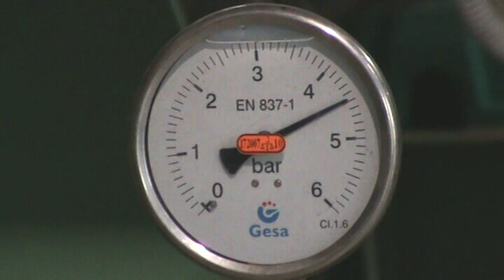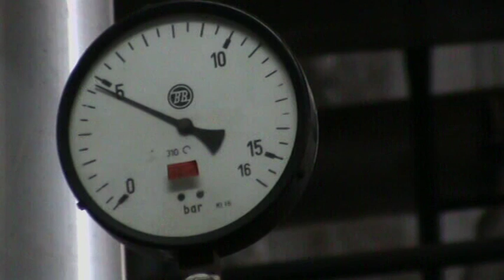Dervo Ahmetovic Manji racuni povratkom na prethodni nacin obracuna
super-info.rs

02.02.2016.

Dervo Ahmetović: Manji računi povratkom na prethodni način obračuna

Ukoliko Skupština grada Subotice, na predstojećoj 37. sednici bude donela Odluku da se obračun za utrošenu toplotnu energiju ponovo vrši kroz fiksni i varijabilni deo, obračun će se vršiti po načinu koji je važio do 2014. godine i po rečima direktora JKP "Subotička toplana" Derve Ahmetovića, više se neće pojavljivati tako visoki računi koji su se do sada pojavljivali u pojedinim zgradama.

Ahmetović takođe kaže da će doći do pojeftinjenja grejanja za poslovne potrošače čiji će računi biti manji za čak 25%.

Po pitanju reklamacija, po rečima Ahmetovića Subotička toplana ima malo reklamacija i brzo ih rešava, a što se tiče reklamacije potrošača iz zgrade u Kireškoj ulici, o čemu su mediji izveštavali, Toplana će još jednom izvršiti kontrolu i o rezultatima obavestiti javnost.

Po pitanju racionalizacije broja zaposlenih u javnom sektoru, po odluci Gradskog veća koja će se naći pred odbornicima Skupštine grada u četvrtak, a koja predviđa maksimalno 68 zaposlenih u JKP "Subotička toplana", Dervo Ahmetović kaže da se još po ovom pitanju ne može izjasniti, ali je nakon njegovog dolaska na čelo ovog javno komunalnog preduzeća već izvršena racionalizacija i smanjen broj zaposlenih sa 88, na 80.